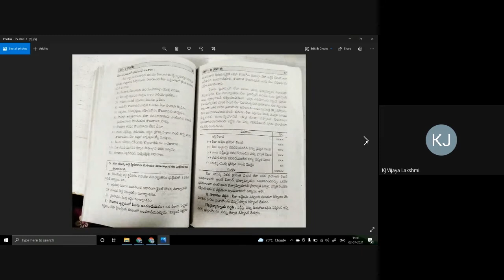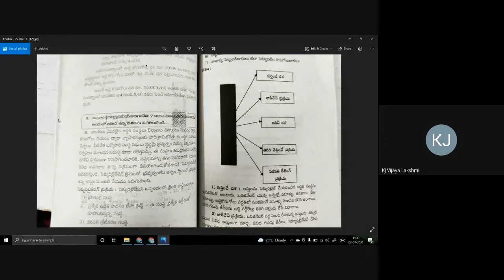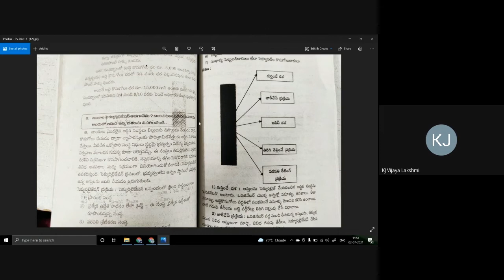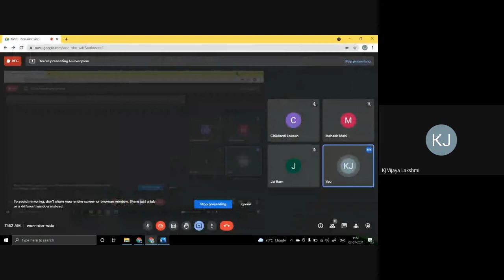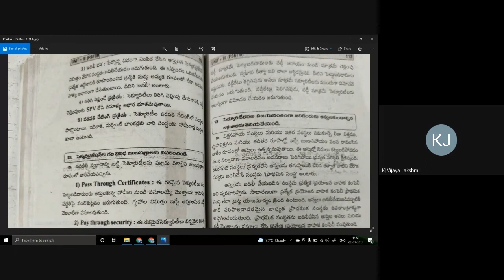Black Board Lessons-Financial Services-Leasing- Hire Purchasing- Part-32 -Telugu Medium-Video -45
This video lecture was recorded by me at my college / home, during the Covid-19 pandemic situation, using minimal technical resources. Technical errors if any, are unintentional and may please be ignored. I convey my thanks to the different publications and authors for referral and for the information taken from their books, which is used to record these video lessons for our students learning purpose.